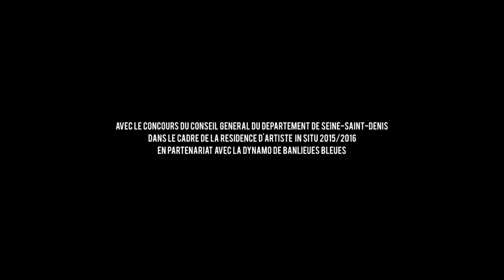Joce Mienniel - Solo - Dans la forêt - Teaser #2 [HD]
Avec le concours du Conseil Général du département de Seine-Saint-Denis dans le cadre de la Résidence d’artiste In Situ (2015/2016) ; En partenariat avec La Dynamo de Banlieues Bleues ;